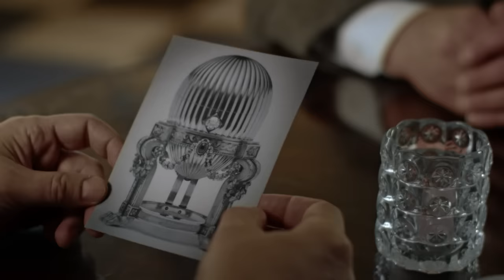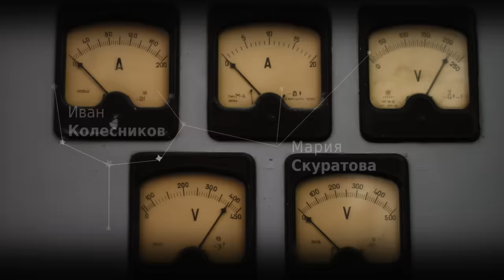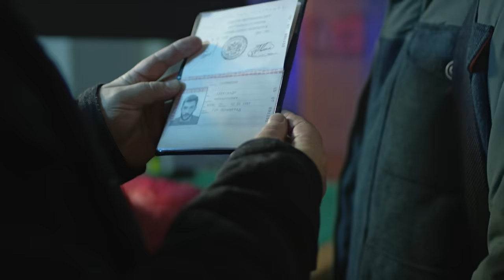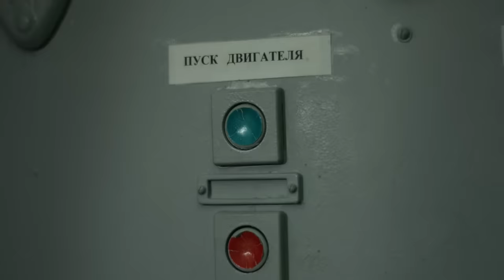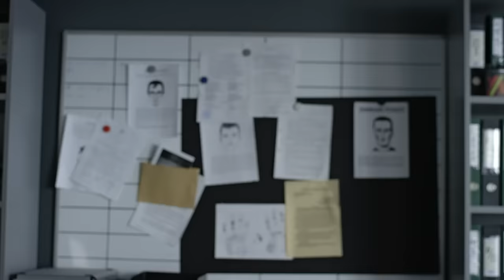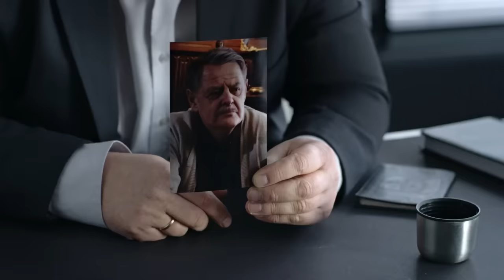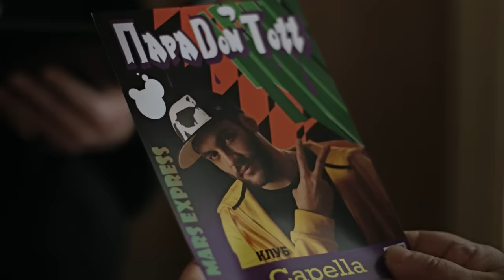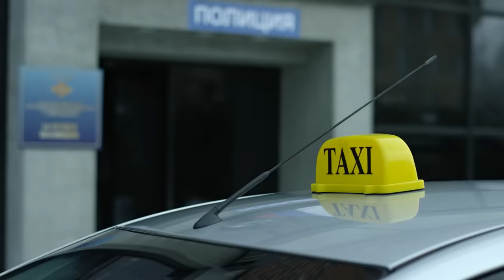По роману Татьяны Устиновой! ЗВЕЗДЫ И ЛИСЫ. Все Серии Подряд. Детективный сериал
По одноимённому роману Татьяны Устиновой.

Ник Галицкий работает научным сотрудником в обычном НИИ, а его брат Сандро - известный рэпер. В один "прекрасный" день Сандро задерживает полиция. Следователь обвиняет его в убийстве постороннего человека, почему-то завещавшего братьям всё свое имущество. Наследство оказывается весьма солидным, а смерть завещателя выгодна только наследникам. Сандро и Нику угрожает тюрьма, они должны во всем разобраться.

Сценарист: Пётр Амелин

Оператор: Валерий Лернер

Композитор: Сергей Потехин

Художник: Андрей Соловьев

Продюсеры: Евгения Вильшанская, Александр Жигун (иcп.), Кирилл Нерсесян (иcп.), Елена Шалимова (иcп.)

Год: 2019

Cерий: 4

Актеры: Иван Колесников, Мария Скуратова, Дмитрий Белякин, Дарья Ленда, Павел Григорьев, Елена Сафонова, Ольга Самошина, Алексей Нилов, Виталий Такс, Владислав Демьяненко, Андрей Чуманов, Фёдор Яковлев, Кира Кауфман, Сергей Шелгунов, Игорь Ключников, Борис Чистяков, Юлия Яковлева, Валентина Ведерникова, Юрий Герцман